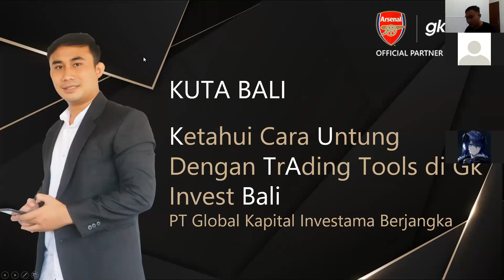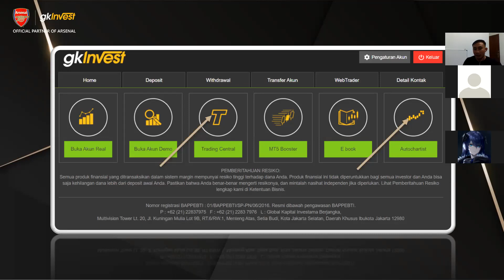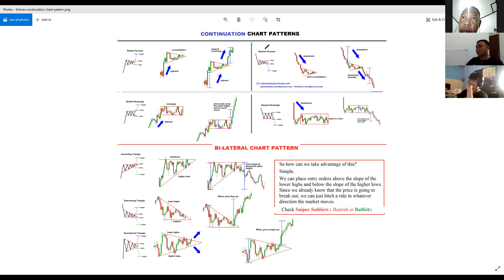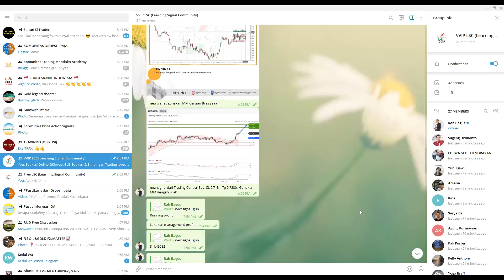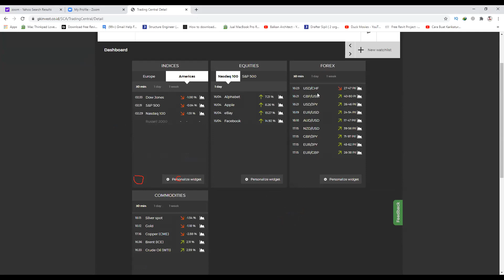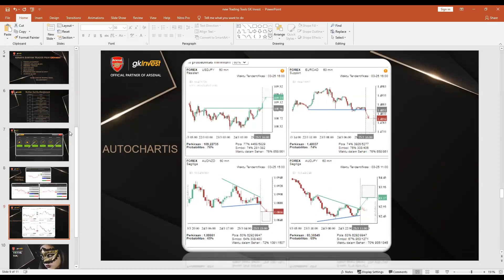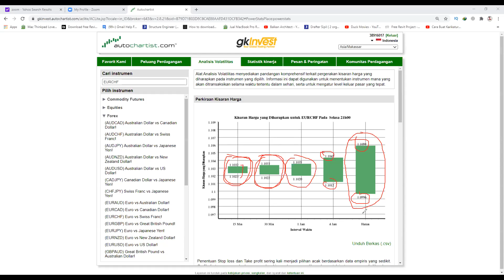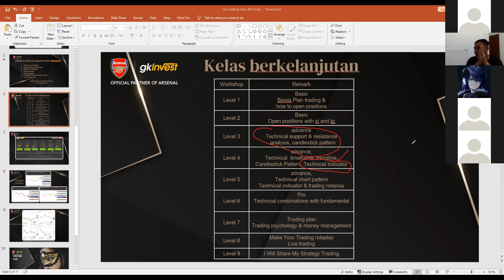Ketahui Cara Untung Dengan Trading Tools di Gk Invest Bali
class edukasi di Gk Invest